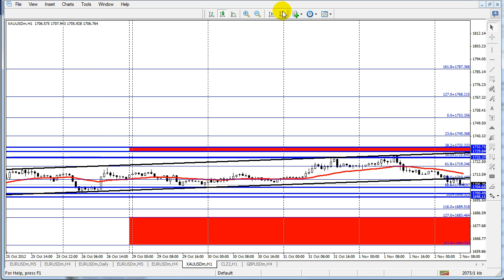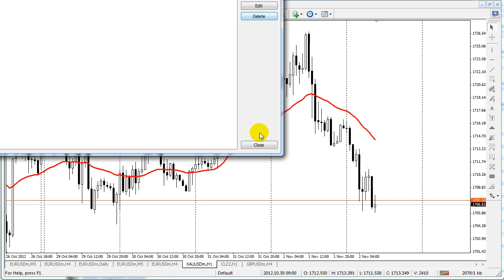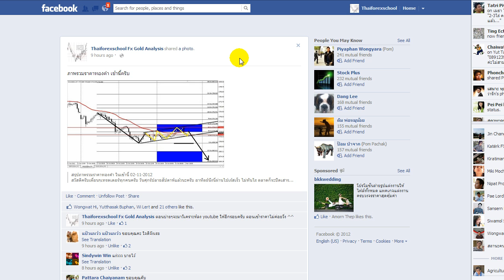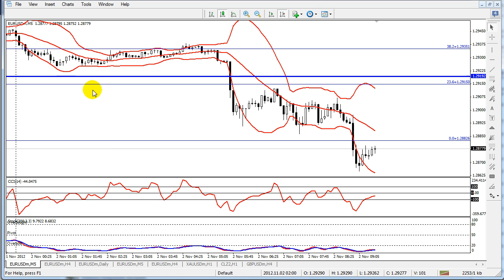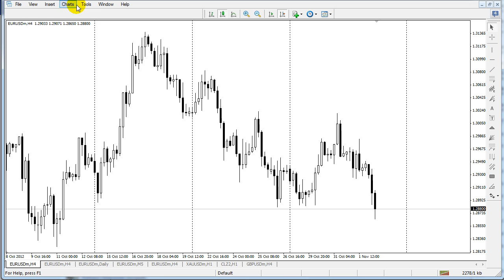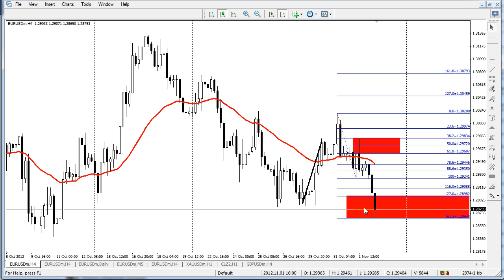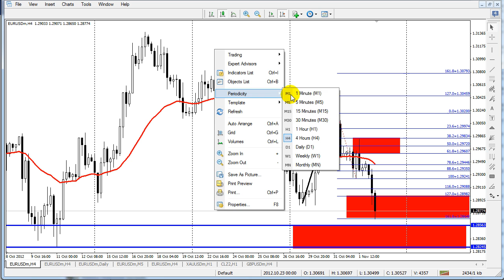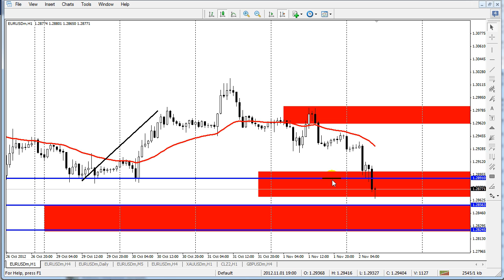Forex and gold analysis 02-11-2012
บทวิเคราะห์กราฟ Forex และ ทองคำ ติดตามการวิเคราะห์ค่าเงินและราคาทองคำได้ที่ช่องนี้ครับ
ศึกษาเพิ่มหาข้อมูลเกี่ยวกับการวิเคราะห์ทางเทคนิคได้ที่
หากท่านใดสนใจเรียนเทรด Forex และทองคำ Course on youtube
และ สอบถามรายละเอียดได้ที่ 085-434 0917 (Mac)